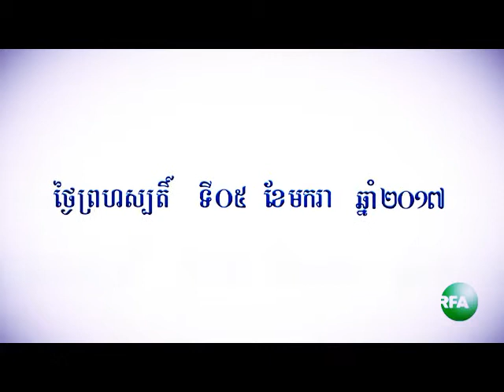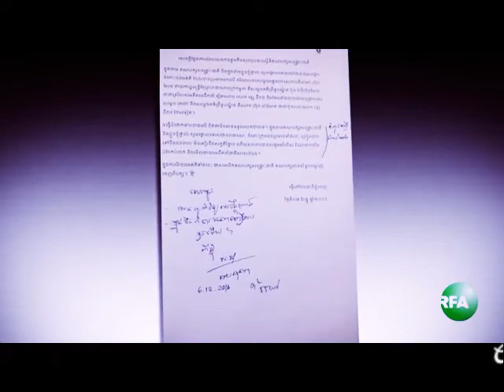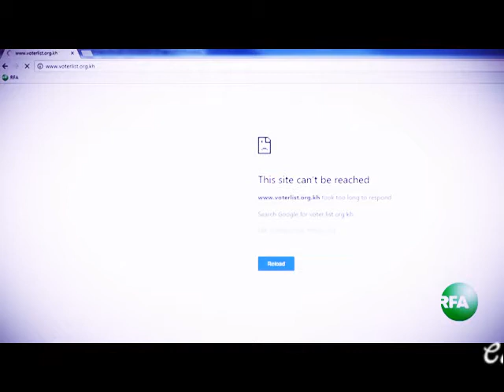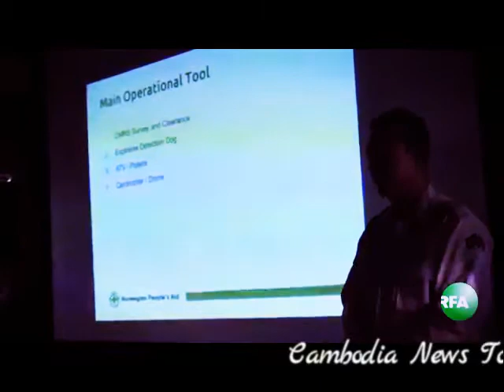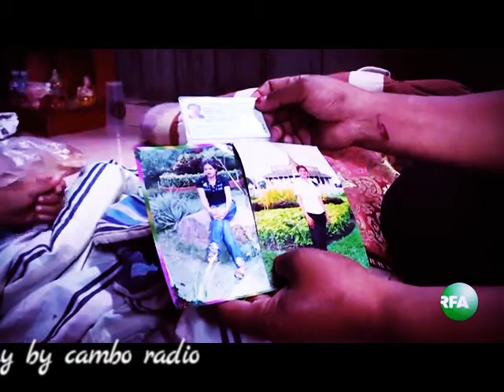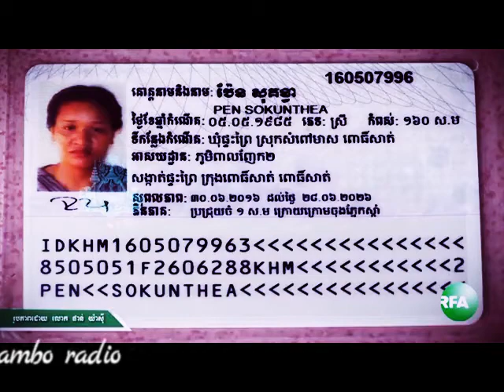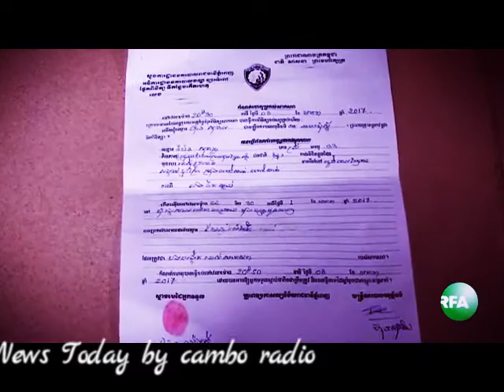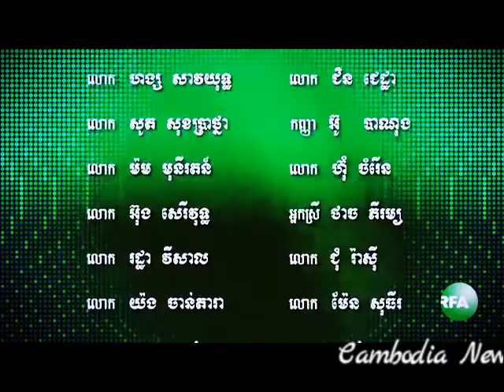RFA TV Cambodia News January 5, 2017